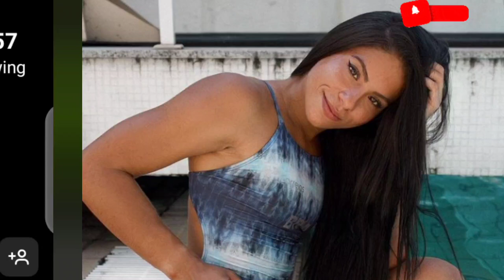Ingrid Oliveira 2022, Biography, NetWorth, Lifestyle, Income,Facts, Boyfriend, Birthday, and more